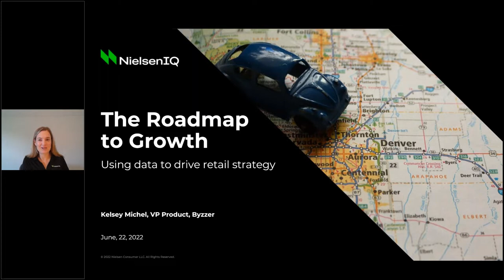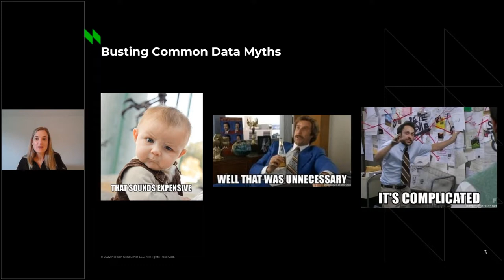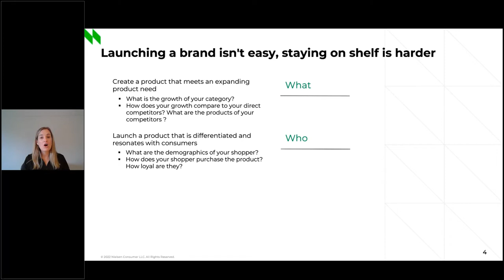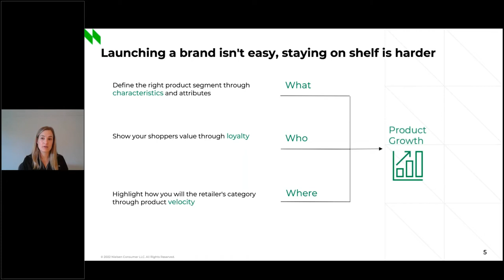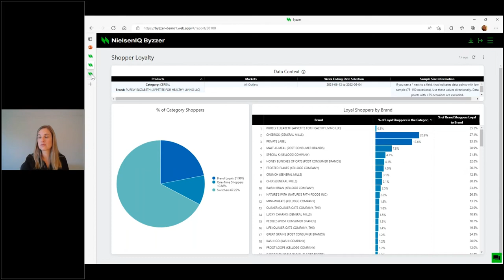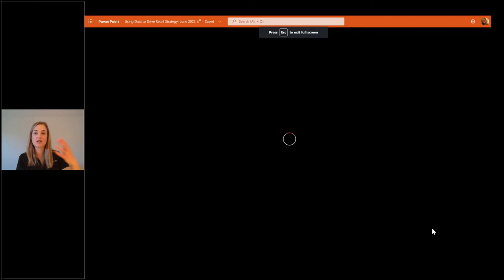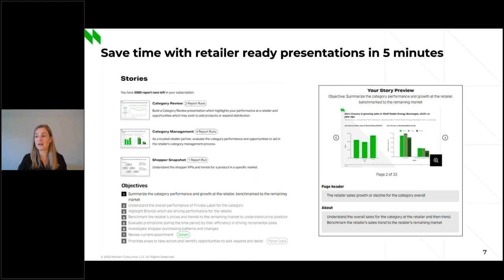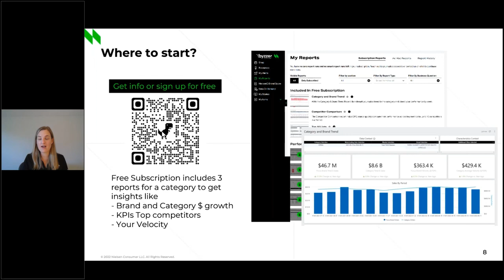The Roadmap to Growth Webinar - Presented by Byzzer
Welcome to the Roadmap to Growth Webinar led by Kelsey Michel, VP Product, Byzzer, where we discuss how to use actionable data to fuel growth objectives. Learn how to tell a compelling brand story to retailers and partners to drive successful growth.

Scan our QR code at the end of the video to get access to 3 free reports including brand and category growth, KPIs top competitiors, and your velocity report, for more info.